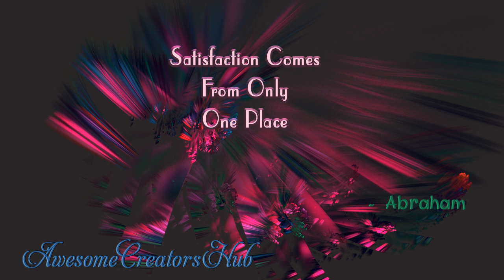Abraham Hicks snippet: Satisfaction Comes From Only One Place